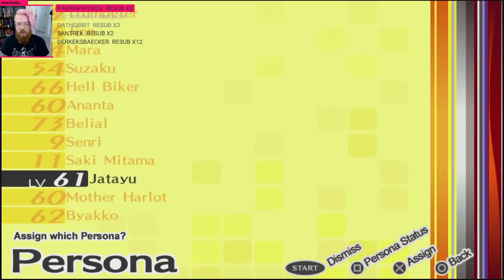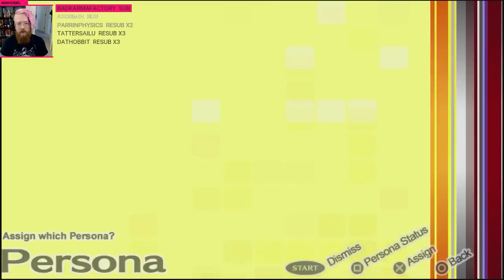Adam vs. Persona 4 Golden (Part Sixty-Six)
One of the highest-acclaimed RPGs I know and fan favourite of JRPG players, Persona has weird stuff galore, a killer soundtrack and a design aesthetic that makes it right down my alley to discuss. Welcome to the Velvet Room!

"Shin Megami Tensei: Persona 4 (ペルソナ4 Perusona Fō?) is a role-playing video game developed and published by Atlus for Sony's PlayStation 2, and chronologically the fifth installment in the Persona series, itself a part of the larger Megami Tensei franchise.

Persona 4 takes place in a fictional Japanese countryside and is indirectly related to earlier Persona games. The player-named main protagonist is a high-school student who moved into the countryside from the city for a year. During his year-long stay, he becomes involved in investigating mysterious murders while harnessing the power of summoning Persona."